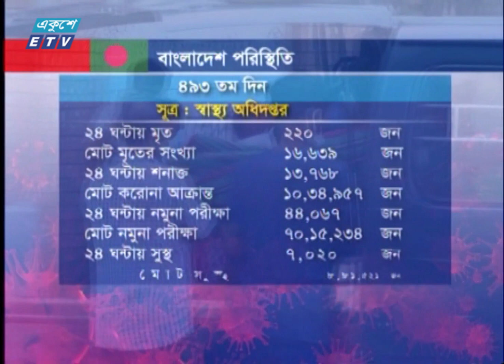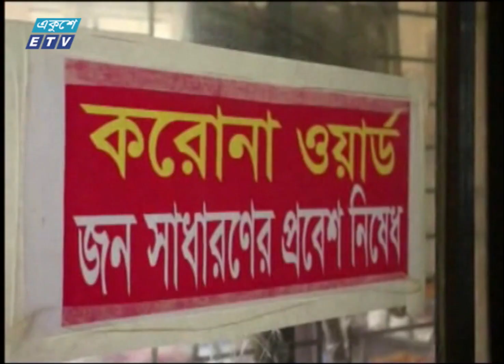09 PM News || রাত ০৯টার সংবাদ || 12 July 2021 || ETV News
সময়: 09 PM News || রাত ০৯টার সংবাদ || 12 July 2021

২০০০ সালের ১৪ই এপ্রিল এটি সম্প্রচার কার্যক্রম শুরু করে। টিভি চ্যানেলটির খবরে নতুনত্ব ও অভিনবত্ব থাকার কারণে দর্শকদের কাছে বিপুল জনপ্রিয়তা লাভ করে। দেশ বিদেশের সর্বশেষ খবর, নাটক, সিনেমা, ডকুমেন্টারিসহ নানা খবর ও বিনোদনমূলক অনুষ্ঠান প্রচারিত হয় একুশে টেলিভিশনে।